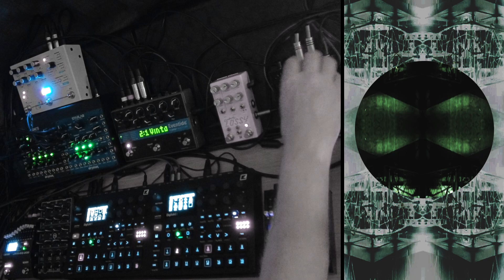Secret Lab 2 - 2x Digitakt II and effects